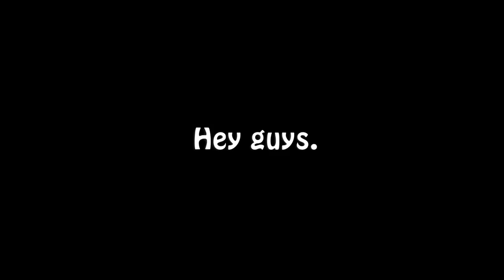I'm Open For Commissions!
ABOUT CG5
CG5 is a music producer remixing songs from television shows, video games, and more!